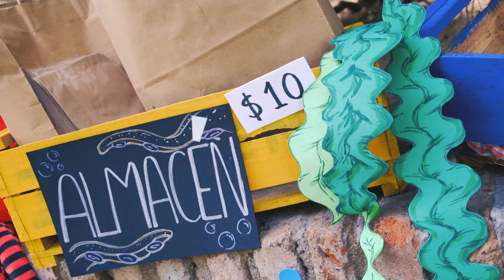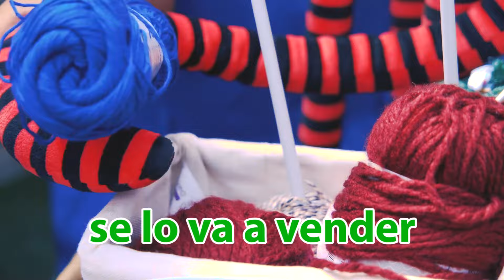Alfonso el Pulpo - Cantando Aprendo a Hablar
Acompaña a los ExploraColores de Cantando Aprendo a Hablar a visitar el almacén del Pulpo Alfonso en el fondo del mar y aprender a pronunciar el fonema /l/